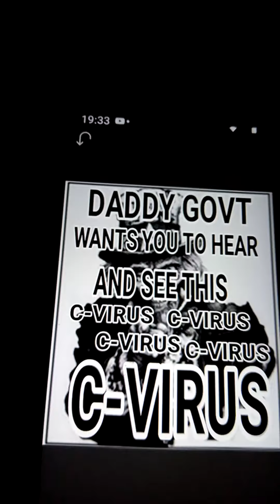PART 2 LINCOLN KARIM CP WHATEVER HOSPITAL APRIL 30, 2020. C-VIRUS PLANDEMIC. LET'S FIGHT TOGETHER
FOR THOSE OF YOU WATCHING THIS VIDEO

I HAVE BEEN TRYING TO EXPOSE THE SERI AL KILLERS PROGRAM AND TACTICS FOR OVER THREE YEARS NOW

ALL OF MY ACCOUNTS ARE HACKED

THIS IS JUST ONE OF THE THINGS THE CORRUPT PIECES OF SHIT LIKE TO DO

HACK YOUR YOUTUBE ACCOUNT
HAVE IT POST SIDEWAYS OR UPSIDE DOWN
THEY ALSO CUT MY CELLPHONE OFF RECORDING THIS

SO I HOPE YOU ALL WILL READ THE COMMENTS IN THIS VIDEO

REBROADCAST THIS
VIDEO FROM HIS CHANNEL
LET'S FIGHT THIS C-VIRUS PLANDEMIC TOGETHER

.Bronx nurse warns hospital staff are on a 'suicide mission' while paramedics say they are deploying 'battlefield triage' on the streets of Queens as the ferocious coronavirus engulfs New York

Also was used in this video

HUGE! MN Senator and Dr. Reveals HHS Document Coached Him on How to Overcount COVID-19 Cases — WITH COPY OF DOCUMENT

Also used in this video

Mind Control Techniques To Be Aware Of

Also was used in the video

THE MOST IMPORTANT LINK IS BELOW

LINCOLN KARIM
PLEASE REBROADCAST THIS VIDEO

This was also used in making this video